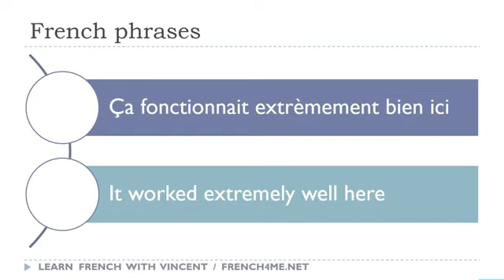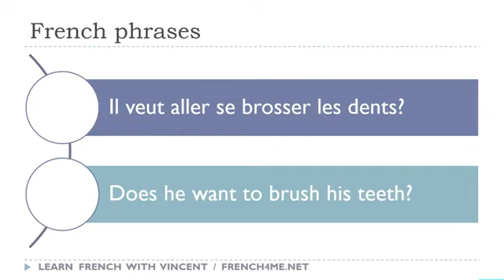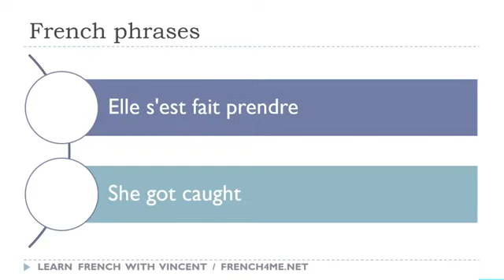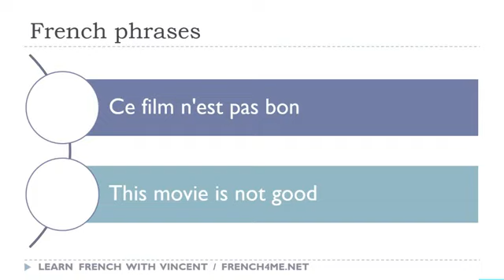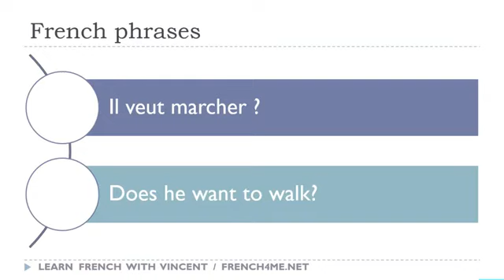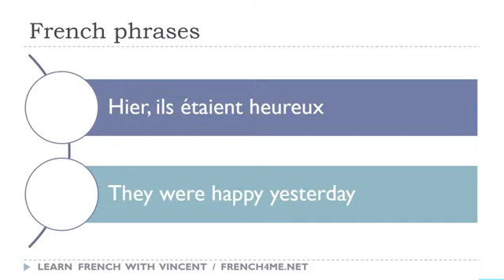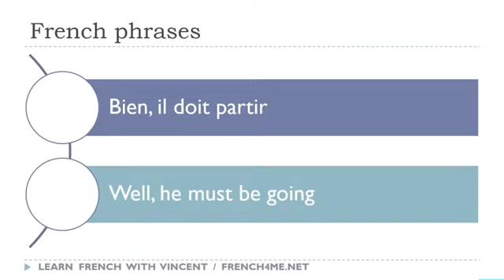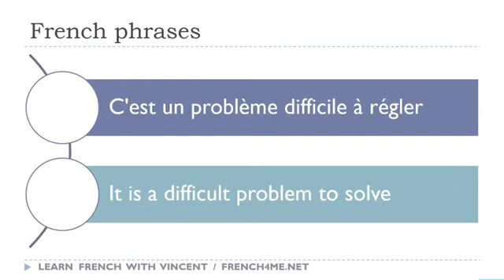Sus 30 minutos diarios de frases en francés # 107